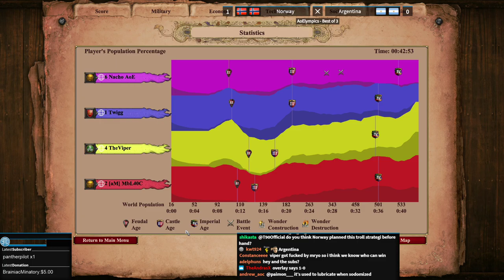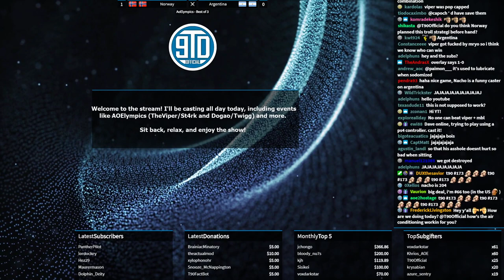Full Scorpions New Meta?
Scorpions go brrrrrrrrrrr brrrrrrrrrrrr